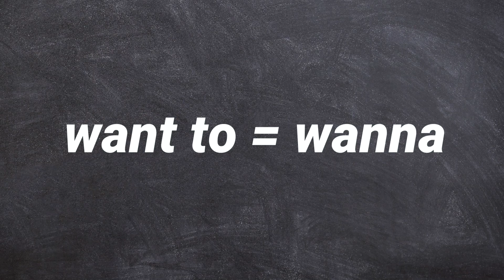Что говорит Bruce Willis? - АНГЛИЙСКИЙ НА СЛУХ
Сегодня мы разбираем еще одно задание на аудирование, которое я недавно опубликовал в своем Телеграм-канале. В этом отрывке из фильма "Гудзонский ястреб" (Hudson Hawk) Брюс Уиллис говорит что-то невнятное и романтическое. Сможете ли вы разобрать, что он сказал?
Подсказка: он приглашает героиню на свидание.
В видео я подробно разбираю отрывок. Объясняю грамматику, лексику, но делаю упор на произношение. Посмотрев видео и проработав речь Брюса Уиллиса вместе со мной, вы поймете, что он сказал и почему это непросто разобрать.